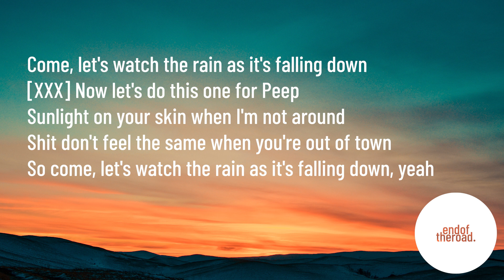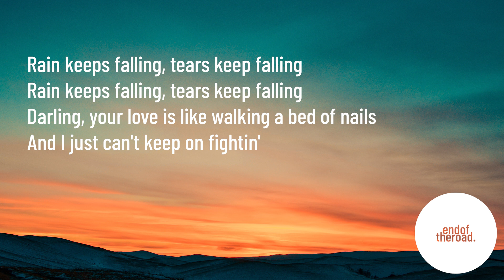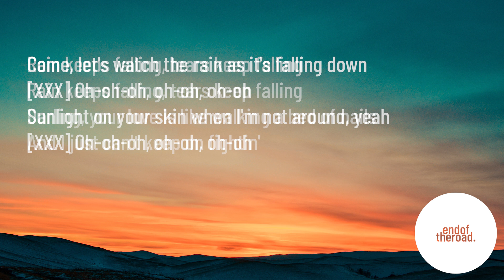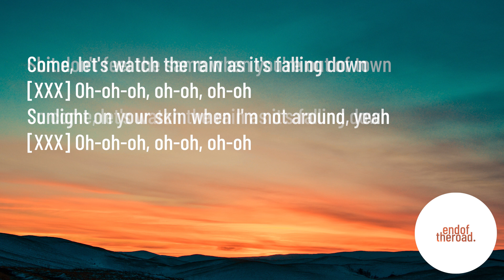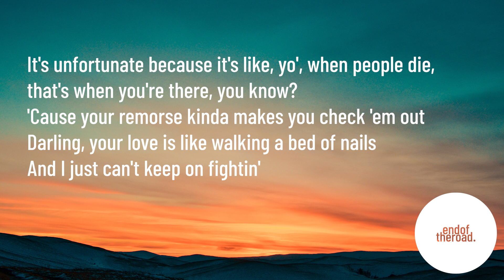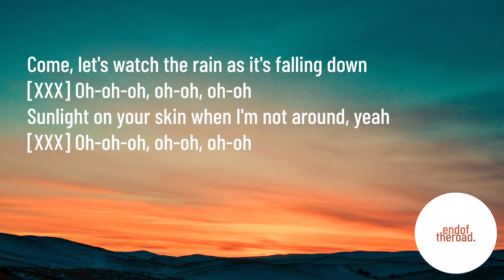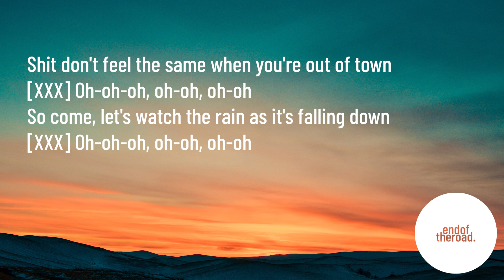Lil Peep & XXXTentacion - Falling Down (lyrics)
Now Playing: Lil Peep & XXXTentacion - Falling Down on endoftheroad.

The two artists never met. Now they have a song together. Their music will live on forever. RIP XXXTentacion, RIP Lil Peep.

Photo by Nastasia from Pexels